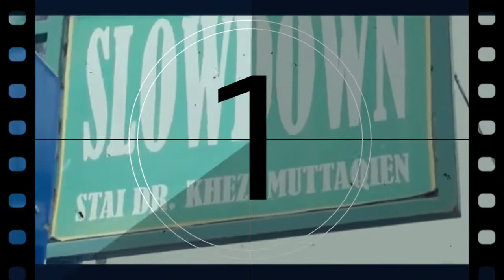APAKAH KITA SUDAH MERDEKA..!!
Salah satu kegiatan baru Mahasiswa STAI Muttaqien Purwakarta Prodi Komunikasi dan Penyiaran Islam yang mencoba terjun kelapangan untuk belajar merasakan bagaimana menjadi jurnalis sesungguhnya, dan ternyata memang tidak semudah itu. Mencari narasumber, membujuk narasumber dan juga "asruk-asrukan" di tkp (apalagi pasar itu dunia yang keras dan kasar). Maka intinya kami sedang dalam tahap belajar dan akan terus.

Lokasi: Pasar Rebo Purwakarta
Narasumber: bpk.Adim
Jurnalis: Nia kurnia @nia_hihi & M.ari Asy'ari @asya_ari
Camera & editor : iik nurhikmah @i.nurh187